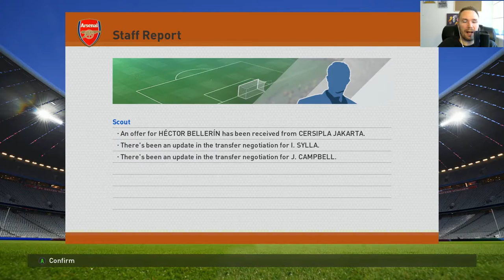PES 16 Master league - EP.10 - TRANSFERMARKEDET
Den nye sæson skal i gang men inden da, skal vi på transfermarkedet. Vi skal have gjort Arsenal klar til den nye sæson hvor målet 100% er at komme i Champions League og klare sig godt i Europa League!!
Jeg spiller også første kamp i ligaen, mod Newcastle.

Thank you for the beautiful music:
AHRIX